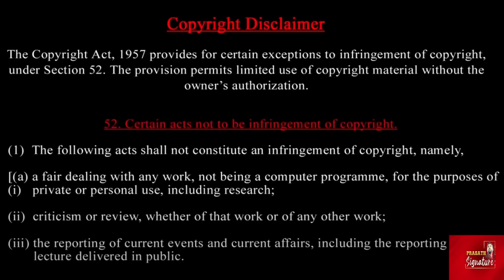இஸ்ரேல் பிரதமர் மீது கோபத்தில் ஜெர்மனி- ஏன்? ஹவுதி பழங்குடிகள் வித்தியாசமான தரைவழிப்பயிற்சி-EU Shock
Prasath signature

MUSIC CREDITS
YOUTUBE LIBRARY
Anno Domini Beats
Culture
Hip-Hop & Rap
AMERICA WILL CREATE WORLD PIECE
6 ShotsAlternative & PAngryNEFFEX